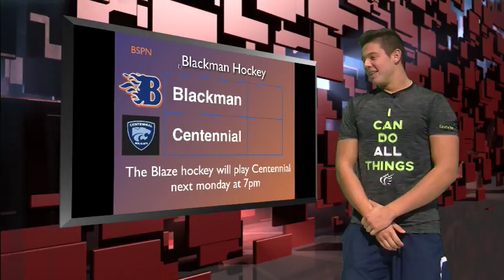Morning Blaze November 2, 2017